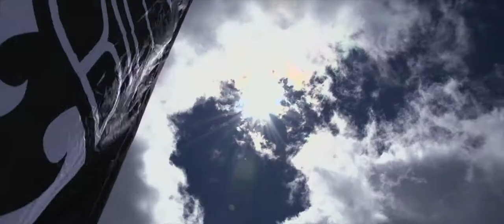Tom Wallisch || All Damn Day Feat. Nicky Keefer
The boys absolutely rip whistler a new one in 4Bi9's 2013 release, "All Damn Day.